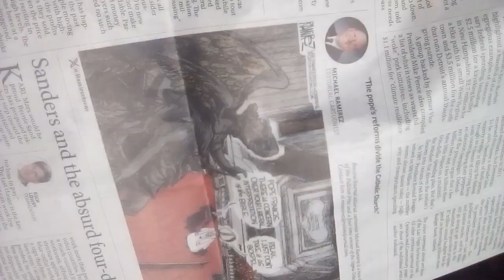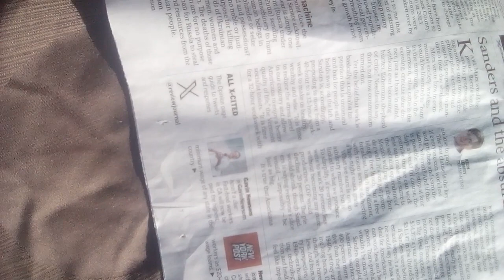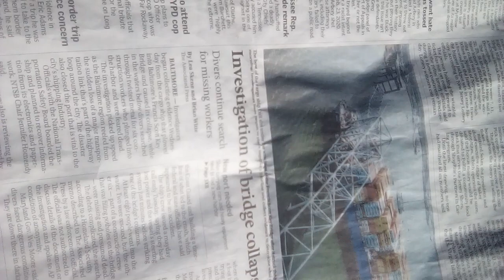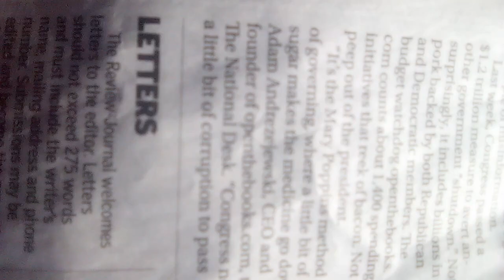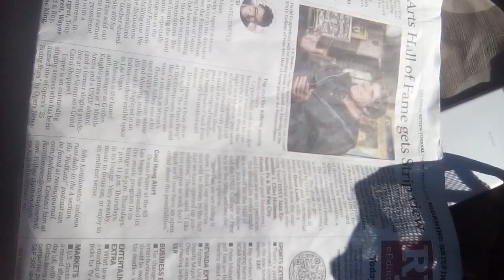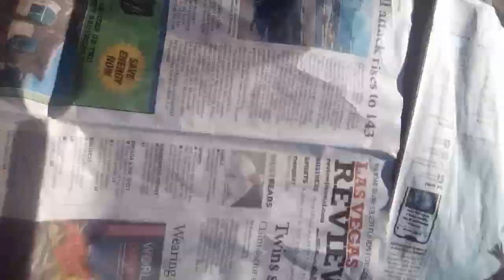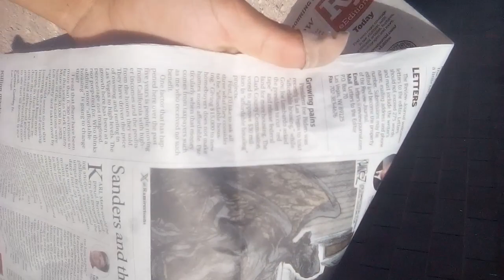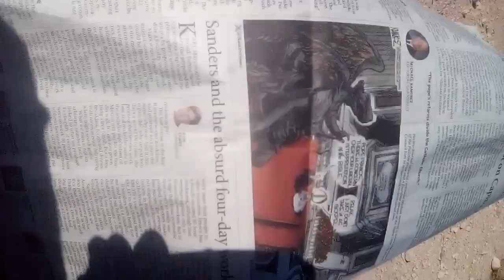Vegas Newspaper Breakdown / Shadow Gov. / Gov. Really Ain't Shit 🫠😑🖕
What Duh Fuk / Where Da Fuck All This Money Going. Ppl Out Here Without Homes & Basic Safety Security Shelter Yet All This $$$ Being Spent.

Now Da Jews Shadow Gov. Get Awae With It Cuz Ppl Allowing This Shit / It's too much I wanna sae 2 type. But da old world is dead... This Fictitious Imaginary Conceptual "Allah Laws" keep ppl in a state of darkness while da Reel N $ Sit Back N Da Shadows and lay on dae Belly's / Watch dae witchcraft play out in da world as pysops and. operational variable lab rat experiments Mason mazes.

Participating Is Ultimately Da Double Edge Sword

Until Ppl Realize The Lies Illusions Being Told Displayed Acted Out Played Out Theatre Pre Scripture Dramatics Rite Rituals In Yo Face, da Whirld will state stake stuck in this low vibrational animalistic state of being grasping 4 deer life survival mode hysteria limitations non expansion, retardation & degression not progression. Which is very daemonic meaning getting lost into desires lites colors thots feelings that really ain't U being a Creator unwilling to change. Ppl literally are in da shadow Gov body accepting weak ass slave labor fear mongering intimidaton white man indian burn tactics hatred against "Humanity" type thots and feelings.